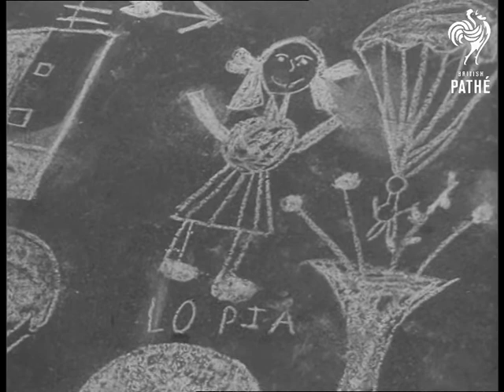Children's Drawings In Road (1962)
Children's drawings in road in Prague, Czechoslovakia.

Various shots a street cordoned off from traffic, it has been divided into lots and on each lot are children drawing pictures with chalk.

 FILM ID:3058.14